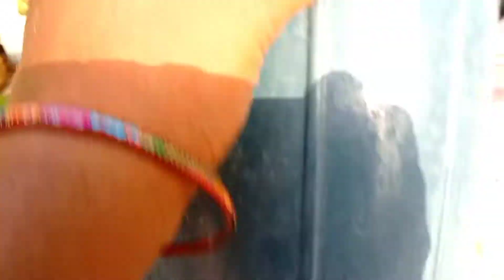Try to save White dot Vinka, Repotting/Sunlight damages plastic pot, Solutions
Try to save White dot Vinka Repotting Sunlight damages plastic pot Solutions,toote hue planter ko kaise change karein, How to change broken plastic planter, giving High level growth of plants by best Soil mix n big pot